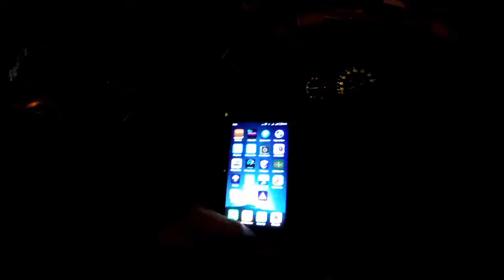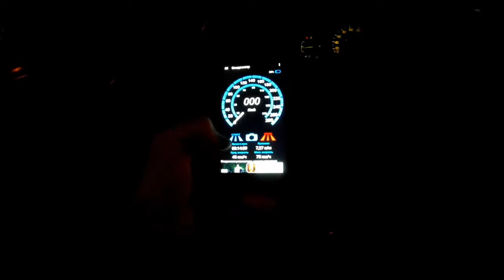Проектор на лобовое стекло / Head up Display. 1 часть. Zaz Daewoo Sens 1.3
Ночной спидометр 1 часть. Вместо штатного спидометра Zaz Daewoo Sens 1.3